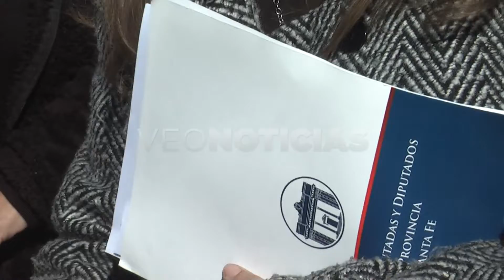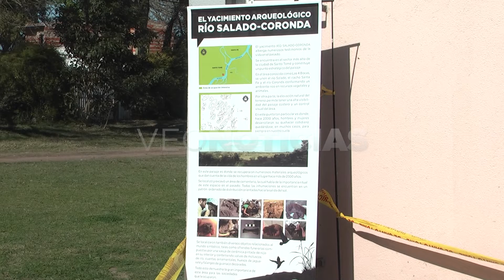FABIAN PALO OLIVER ROSARIO FEULLIET